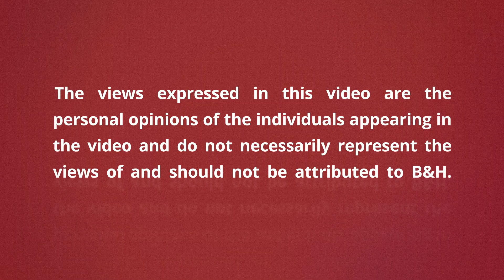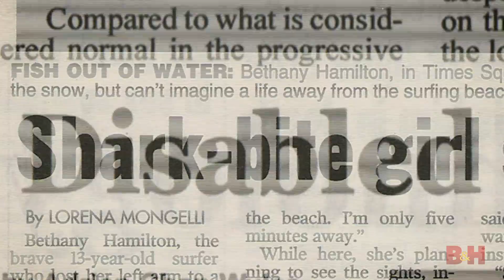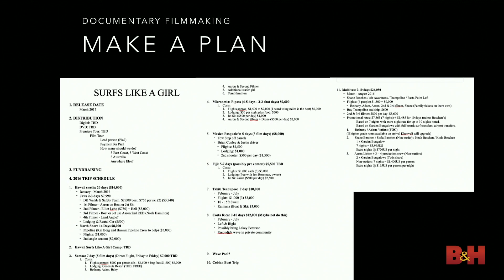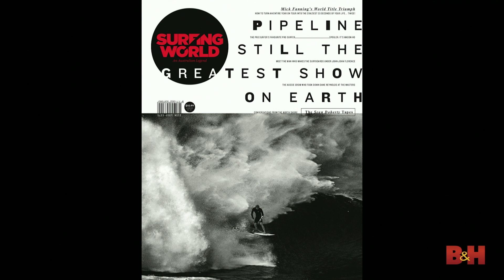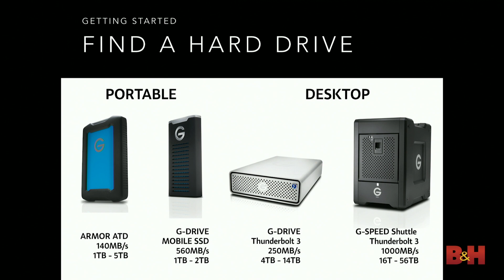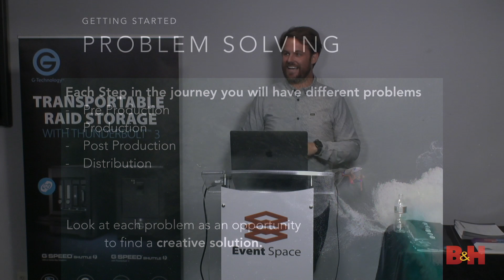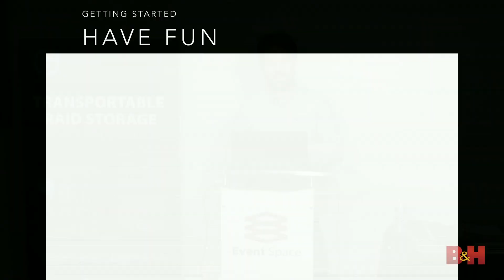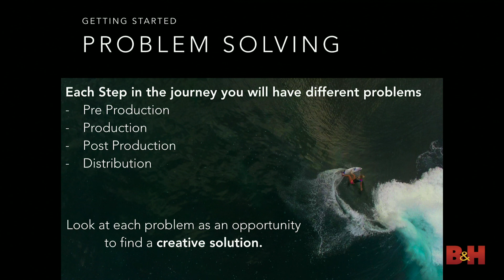Getting Started in Documentary Filmmaking: The Industry, Workflow Basics, and More | B&H Event Space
Click "Show More" to skip to your preferred section!

Filmmaker Aaron Lieber, director of Bethany Hamilton: Unstoppable, believes you should never stop creating. He goes over his tips for getting started in the industry, as well as his filmmaking advice for capturing the perfect shot.

Click the time code to skip:
- 0:08 Opening Remarks
- 1:47 Bethany Hamilton: Unstoppable trailer
- 4:17 Lieber's Filmmaking Journey
- 6:36 Documentary Filmmaking Basics
- 27:27 Workflow
- 34:00 Surf Cinematography: Filming from Land
- 39:10 Surf Cinematography: Filming from the Water
- 42:14 Working with Athletes
- 43:35 Finding a Camera and Hard Drive
- 46:56 Start Filming
- 50:34 Production Problem Solving
- 1:14:24 Lieber's Creative Vision
- 1:15:38 Final Questions

More filmmaking tips
- Improvisational Filmmaking with Vimeo Staff Pick Videographer Brandon Li
- Lighting & Filming Darker Skin Tones with ARRI Signature Primes
- Camera Movement Techniques for Beginners | How to Film Cinematic Footage
- How to Choose Your Beginner Video Camera (for Filmmaking)